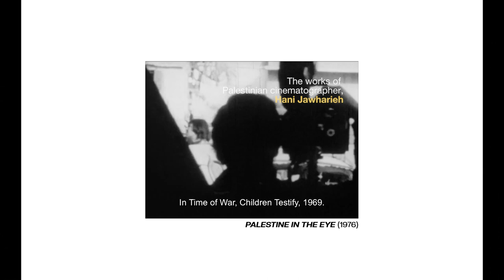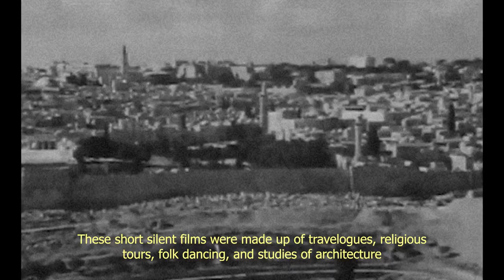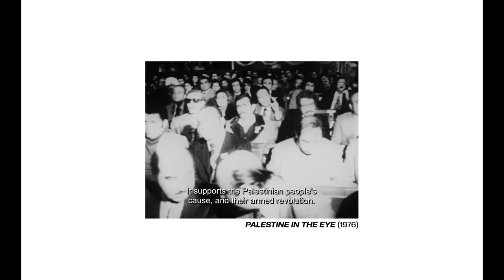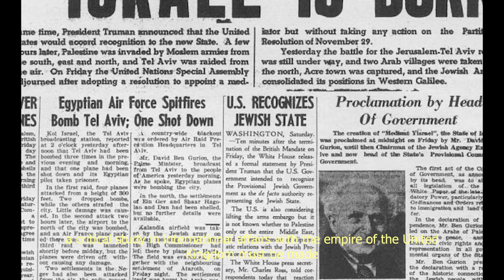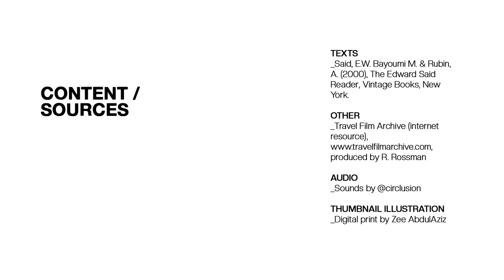Translations of Memory: The Films of Palestinian Cinema (Part One)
Understanding the history of Palestinian cinema begins with an understanding of its positioning in survival through decades of war and the diaspora of its culture. The events of the "Nakba", which sought the displacement and dispossession of an entire Palestinian nation, in 1948 set a paradigm of violence against Palestinians and the sovereignty of their land. Many of these tragic events, and those that took place leading, were captured by filmmakers alongside the birth of celluloid film technology, however, many of these films remain either lost or destroyed to this day. Film historians, and many Palestinian filmmakers, can identify Palestinian cinema through its four periods that are divided by significant markers of social change. In Part One of Episode 010: Translations of Memory: The Films of Palestinian Cinema, we look into the signifying factors that shifted the first and second waves of Palestinian Cinema. Palestinian cinema is most recognized for its resistance to settler occupational forces that debilitated decades of independent productions, while its nation of people struggled to crystallize its unity and cultural homogeny, as much of its historical films were lost, and thus only exist today through memory and re-distributed by oral storytelling.